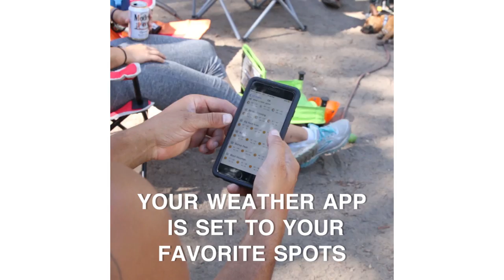You Know You're A Rock Climber When...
MUSIC
Easy As Pie_Main